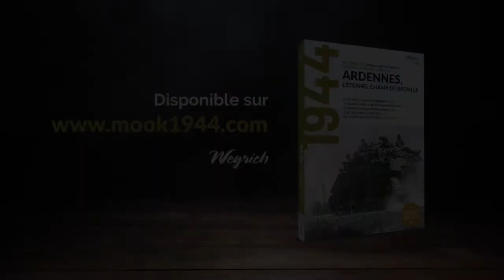Rando à Sadzot 4